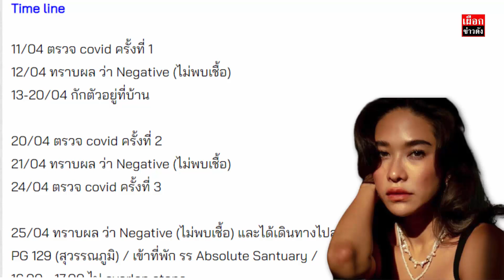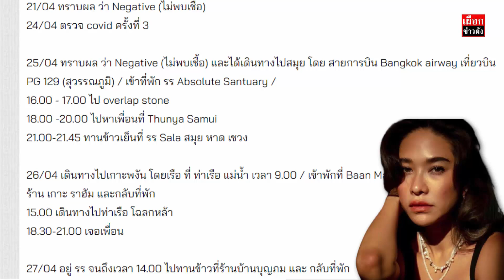พลอย เฌอมาลย์ ไม่รอด ตรวจ 4 ครั้งเจอะ เปิดไทม์ไลน์ละเอียดยิบ